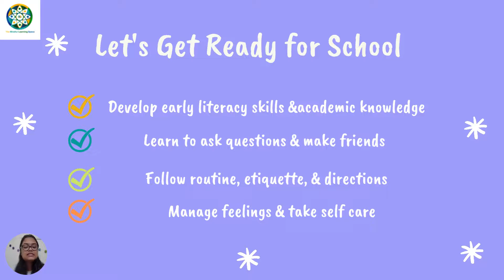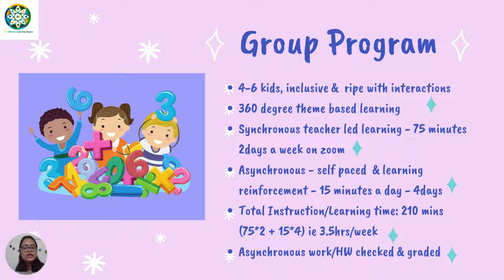A Child's best first learning quest - Curious Quest Learning Program Overview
Know more about our innovative & holistic preschool and school readiness program. We bring children to learning with love in a warm and fun filled environment.